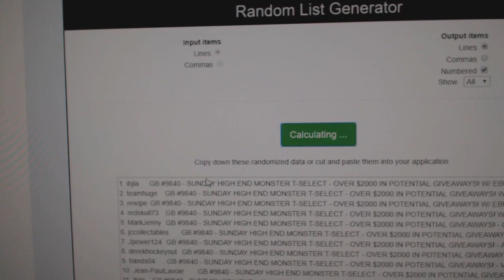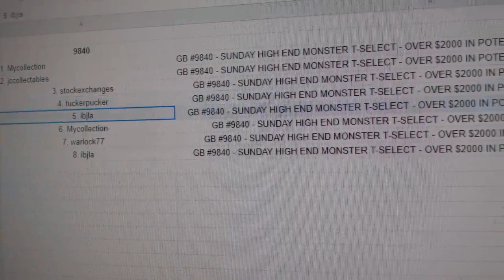Multi Randoms - C&C GB #9840